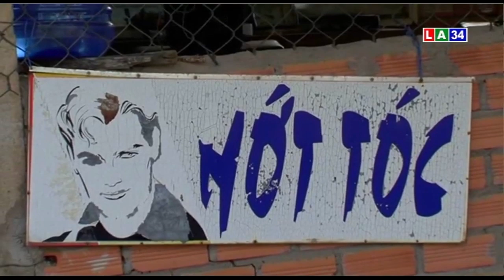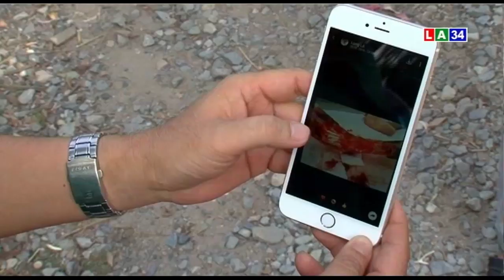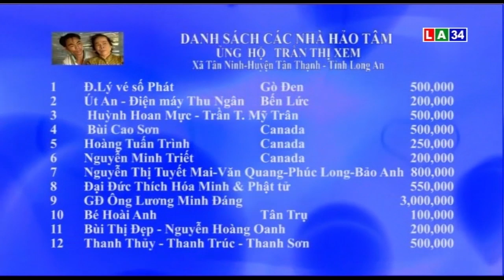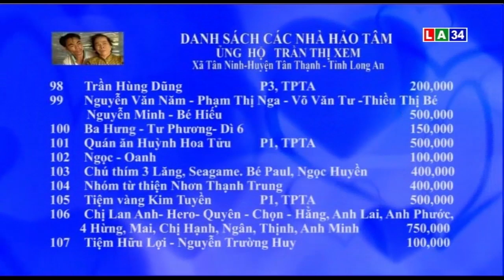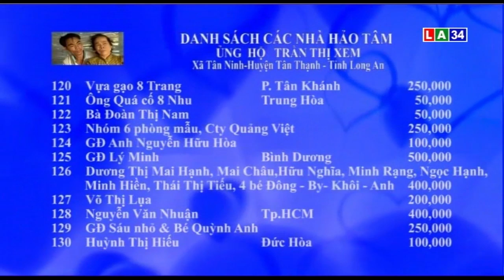Vượt qua hiểm nghèo: Hoàn cảnh khó khăn cần sự giúp đỡ của gia đình anh Lê Phát Bình | LONG AN TV